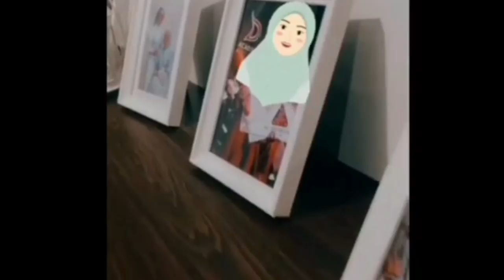Lesti Cuekin Rizky Billar Usai Lihat Video Mesra Kak Ilal Dengan Pesinetron Lain Di Medsos